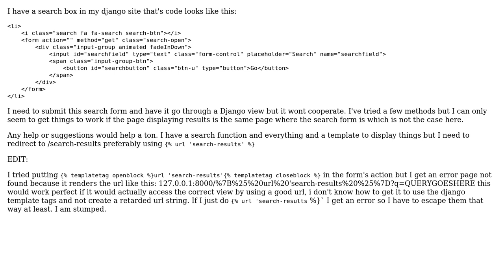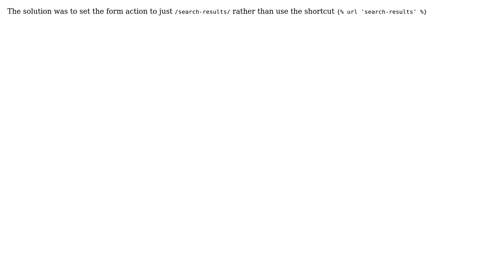Django search box on separate page from results (2 Solutions!!)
Django search box on separate page from results

With thanks & praise to God, and with thanks to the many people who have made this project possible! You are responsible for your own actions.